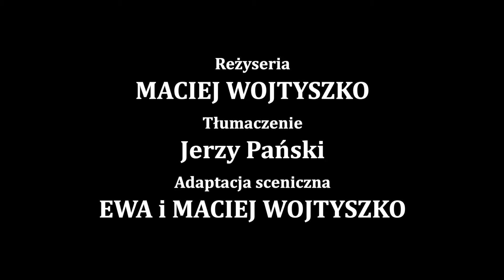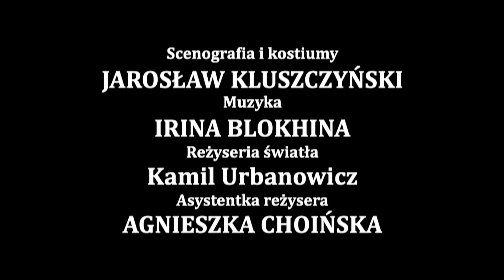Obietnica poranka - zwiastun przedstawienia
Gramy 5, 6 i 7 listopada, godz. 19:15
Mała Scena, ul. Zachodnia 93

Obietnica poranka to jedna z najbardziej wzruszających i pięknych historii poświęconych matce, jakie kiedykolwiek zostały napisane. Spektakl to opowieść o kobiecie (Mirosława Olbińska) wielkiego serca i niezwykłych przymiotów charakteru, chociaż niepozbawionej wad i śmiesznostek, zdecydowanej zrobić wszystko, aby osiągnąć cel, jaki sobie postawiła w życiu. Jej syn (Konrad Michalak) będzie kiedyś wielkim bohaterem, generałem, wspaniałym francuskim pisarzem i ambasadorem Francji. Dla niego ona była wszystkim co miał, jego największym skarbem, ale też i przekleństwem. Przez całe swoje życie będzie się starał sprostać jej marzeniom, zrealizować plany jakie przed nim nakreśliła, zdążyć przed jej śmiercią, aby zobaczyła, że życie, które mu poświęciła nie poszło na marne.

Obietnica poranka - reż. Maciej Wojtyszko